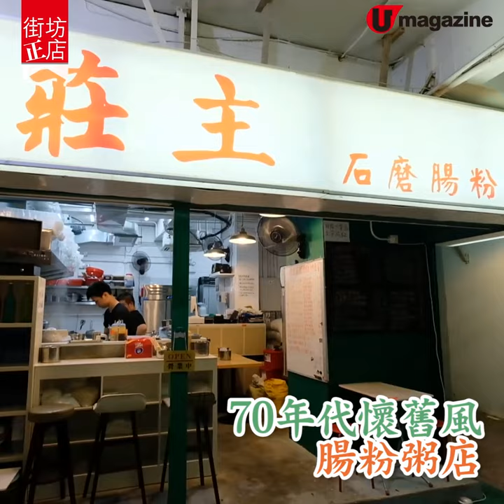【街坊正店】名廚銅鑼灣石磨腸粉粥店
配自家磨花生碎＋頭抽香料豉油

中菜名廚鍾志強與幾位中廚合夥，開設70年代懷舊風腸粉粥店，賣即點即製皺皮腸粉。店內裝置石磨機現場磨米漿，嚴選中國、泰國或越南舊米，蒸出來的腸粉皮薄爽滑，頗重米香。細心在灑上自家磨的花生碎，豉油混合頭抽、老抽、爆香的香料和糖再調校，香口不死鹹，夾埋一齊味道豐富。

【INFO】
莊主石磨腸粉粥店
地址：銅鑼灣禮頓道106-126號禮信大廈地下 20-21 號舖
電話：從缺
營業時間：7:30am-7pm
全方位緊貼《U Magazine》社交平台